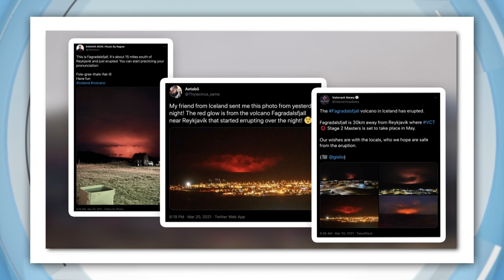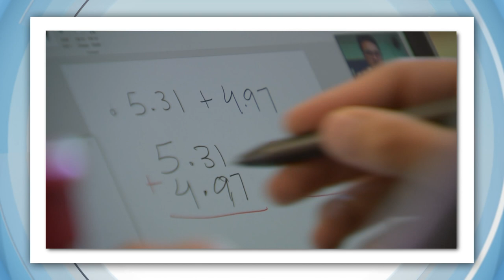Iceland Volcano Eruption: Molten Lava, Drone Shots & Fagradalsfjall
ICELAND VOLCANO ERUPTS
For the first time in thousands of years, a massive volcano right by Iceland's capital has erupted, turning the sky into a real-life lava lamp. So far no one's been injured, but some spectacular images have been captured. This drone vision by Bjorn Steinbekk is going viral right now, and it's not hard to see why. For more than 6,000 years the Fagradals Mountain volcano in Iceland has been dormant, but now it has certainly come to life. Since Friday, it's been spewing lava into the sky, with an orange glow spotted more than 30 kilometres away in Iceland's capital Reykjavik. Locals have flocked to the mountain just to get a glimpse of the spectacle and even cook a quick meal. But authorities have warned people to stay well away from the thousand degree burning lava. Fair enough I guess. Scientists say eruptions in this area are super rare, but after weeks of small earthquakes, a lot of molten rock or magma had found its way to the surface and eventually spewed out as lava. Luckily, there hasn't been any ash coming from the volcano, so it's not expected to stop planes or cause any chaos, like Eyjafjallajökull volcano did back in 2010

NSW FLOOD UPDATE
The NSW flood emergency has continued to cause massive problems around the state. The Australian Defence Force stepped in today to help some locals that had been ordered to evacuate their homes and head somewhere safe. More than 150 schools remain closed, major roads are still blocked around the state, and more than 850 people have been rescued by emergency services in just the past 2 days.

LOCKDOWN ANNIVERSARY
It's now been one year since COVID-19 was declared a pandemic and Australians got their first taste of a lockdown. It might seem hard to believe that this was a year ago, but what once seemed weird, now feels kind of normal. Yeah, we've all become pretty obsessed with hygiene, and staying away from each other. Travel became a lot harder. Although we didn't travel far, we've been zooming everywhere. We've also learned a lot of new words. A year on, and the pandemic is certainly not over, but with vaccines rolling out things are more hopeful than a year ago.

ROBOT NFT
Meet Sophia, the humanoid robot who knows how to wield a paintbrush. Sophia's creators have got her on the NFT bandwagon, with her first piece, a digital artwork, up for auction on Wednesday.

ABANDONED SKI RESORT
This video feels way too much like I'm watching a video game. French speed rider Valentin Delluc flexed his skills at this abandoned ski resort in France. Launching off rooftops, nicking bridges, and flying through an igloo. It really is impressive, you gotta see it to believe it.

AURORA AUSTRALIS
And speaking of things you gotta see to believe, Ian from Tasmania captured this incredible timelapse of the Aurora Australis. Auroras like this are caused by solar winds from the sun crashing into gases in the earth's atmosphere.